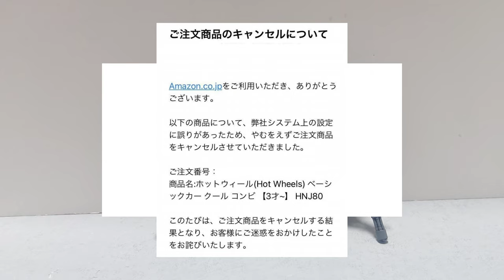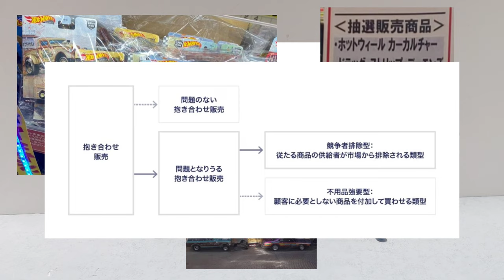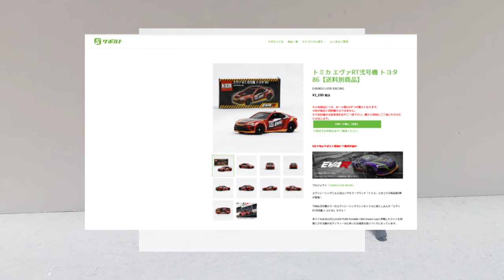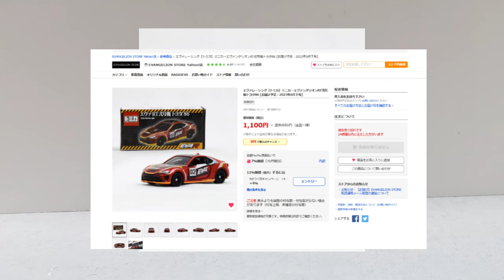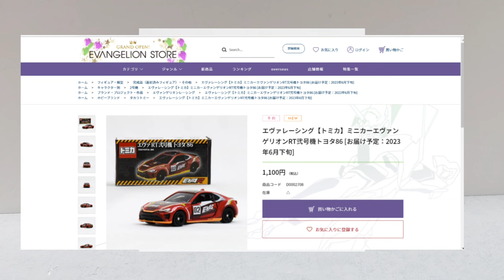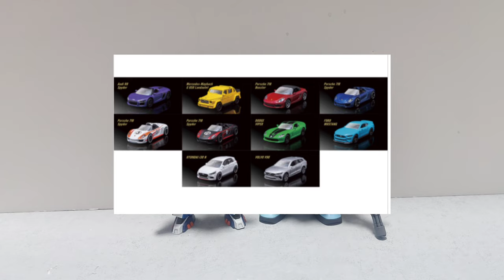まぁ次から次へと 最近のミニカー事情 2023年3月上旬編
消費者も頑張らないと･･･